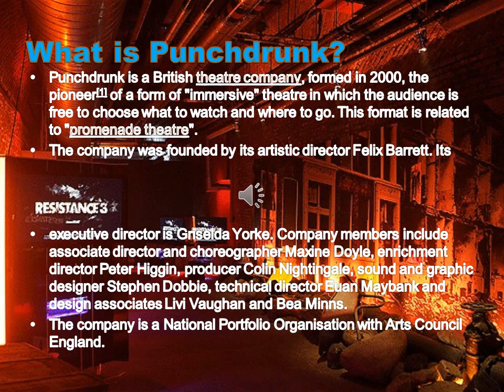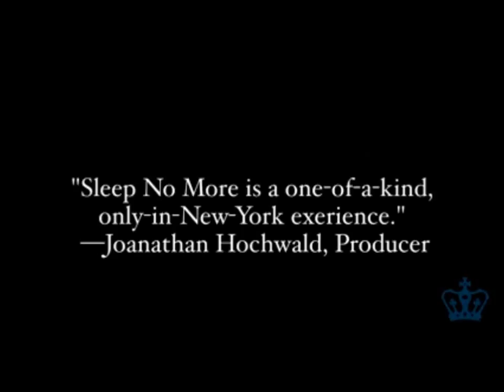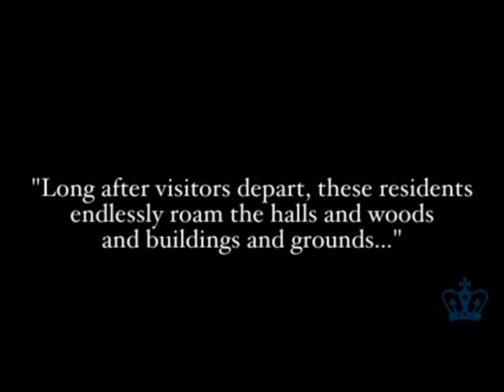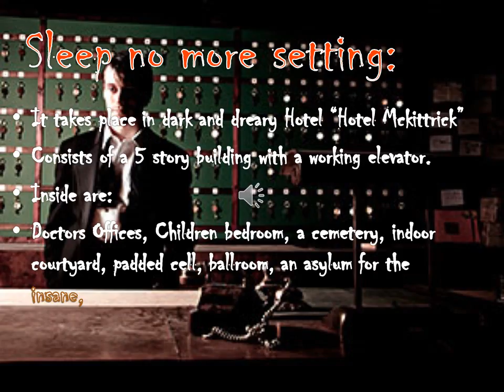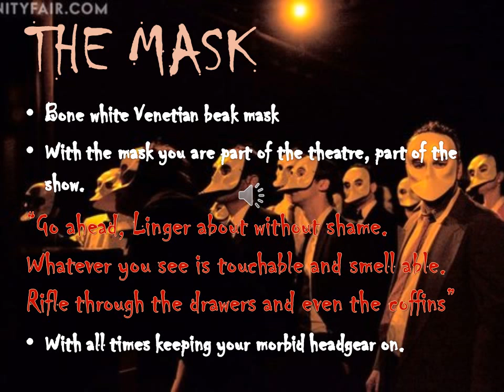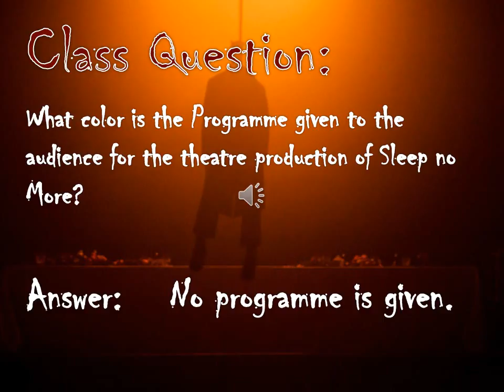PunchDrunk Sleep no More by Jerry ORear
If you like the presentation, Please comment and like.

Tells the story of Macbeth but the audience is not given a programme.
There is no speaking from the audience or the actors.
The actors wear no mask and perform passionate, silent, interpretive group and solitary scenes.
Audience are instructed to remain silent and must keep their mask on at all times.

I am going to see Sleep No More.